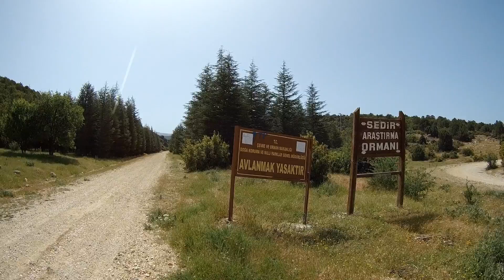SEDİR ORMANLARI - YALNIZ EVE TIRMANIŞ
Avlan gölüne geldim ama rahat durmak yok her zamanki gibi :) Ben yine bildiğiniz gibi kafama göre takılıyorum. O tepede ne varmış, şurada ne varmış diye diye muhteşem sedir ormanlarının arasında başladım gezmeye, tırmanmaya. Oralarda ne varmış gelin hep beraber görelim.